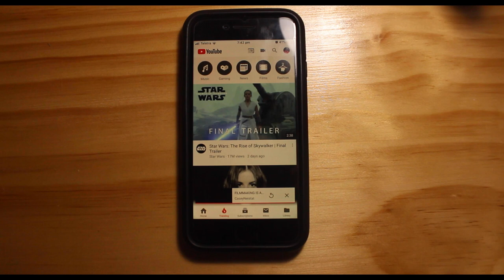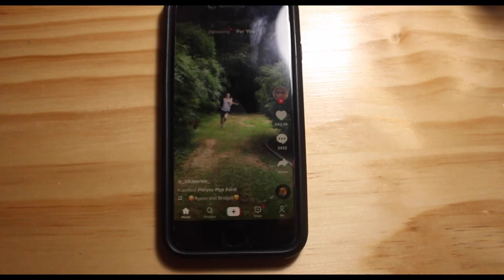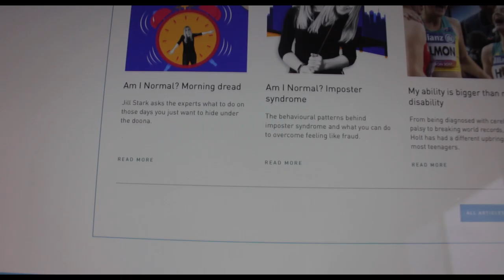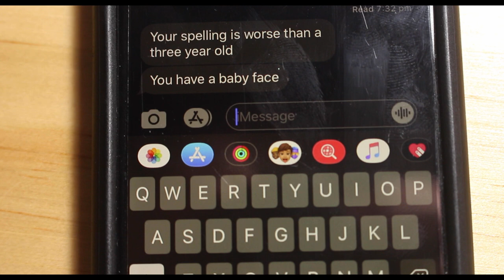The Effects of Social Media: Short Documentary Film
This is short Documentary style film that I made for a school project, I hope you enjoy more will be coming soon.

this is based on the question of, "what are the benefits and draw backs of social media and how can we address the concerns"

Hi, I am Jeremiah but my nickname most of the time is either Jerry or Jezza and that's where part of the name for the channel came from. I am a photographer and filmmaker obsessed with watching movies and talking a good story. the aim of this channel is to improve my skills as a creative and maybe to teach others along the way, but we will see how that goes. so, at the moment things are swell and that is good!